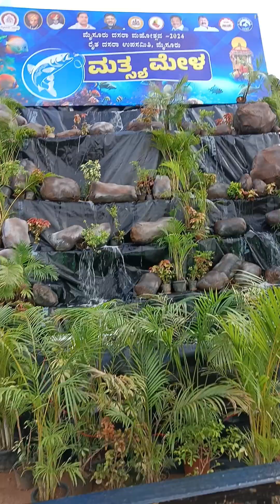Colourful Verieties of Fishes and Cute Pets Performances🐟🐠ಮತ್ಸ್ಯ ಮೇಳ ಹಾಗು ಮುದ್ದು ಶ್ವಾನಗಳ ಪ್ರದರ್ಶನ🐶🐕